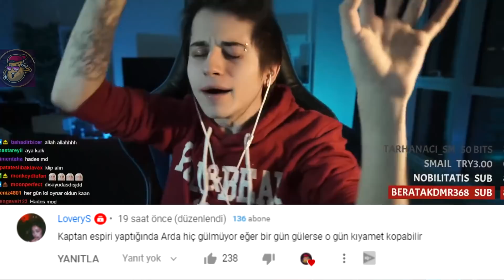BİLEREK YAPMADI DİYEN HERKESİ BANLA | LoL Yayın Anları #540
Kesinlikle hesaplı olduğuna gönülden inanıyoruz , LoL Yayın Anları'nın yepyeni bir bölümüne hoş geldiniz! Eğlenceli , komik ve playz içeren klipleri derlemeye çalışıyorum.

00:00 Elwind
00:26 Giriş
00:30 Guilford
00:45 Crystal
01:14 Fabulous
01:50 Japone
02:04 Lars
02:24 Leontiosx
02:41 Creed
03:03 Guilford
03:33 Crystal
03:58 Canoski
04:17 Malkoç
04:45 Immortoru
04:57 Elwind
05:22 Stansfield
05:36 Fabulous
06:04 Creed
07:01 Zeitnot
07:23 Bausffs
07:48 Crystal
08:14 Japone
08:27 Elwind
08:50 Malkoç
09:04 Leontiosx
09:19 Fabulous
09:36 Guilford
09:52 Creed
10:05 Immortoru
10:24 Lars
10:41 Bausffs
10:56 Crystal
11:11 Japone
11:26 Fabulous
11:49 Kapanış ve Günün Yorumları